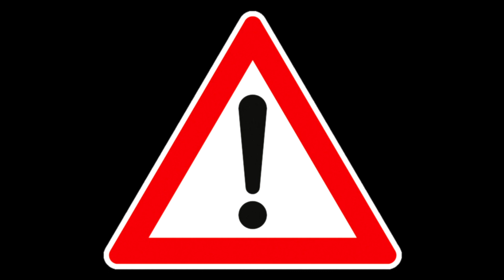Die Memoiren des Leonardo DiCaprio Kapitel 1 [Titanic Synchro/Parodie]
[I have No IDea] Wir alle kennen und lieben ihn: Leonardo DiCaprio. Aber was wissen wir eigentlich über sein Leben? Diese grandiose Synchro/Parodie gibt euch Antworten auf eure Fragen.
Als junger Mann fährt Leonardo DiCaprio mit einem großen Dampfer und erlebt allerlei seltsame Dinge. Doch es wird noch verrückter, glaubt mir. Aaaaaber immer mit der Ruhe, erstmal geht es hier um "Titanic", aber seine anderen Filme kommen auch noch :D